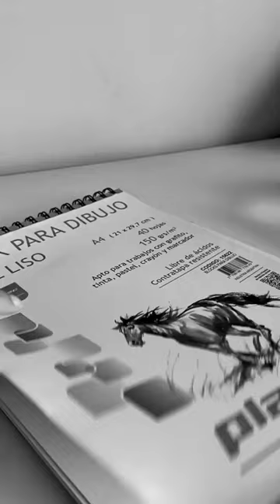Drawing of Justin Bieber.